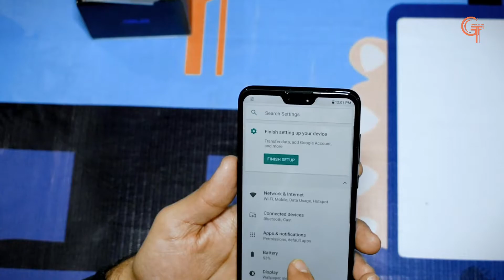Asus Zenfone Max Pro M2 Unboxing and First Look in hindi | Budget Killer 💥💥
Asus Zenfone Max Pro M2 Unboxing and First Look :) :)

In this video you will watch Unboxing Asus Zenfone Max Pro M2 .